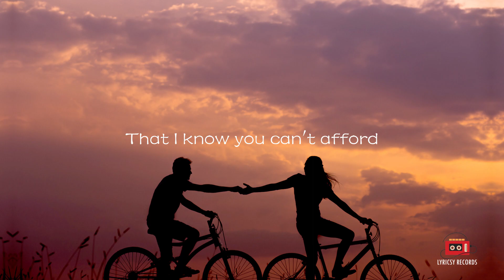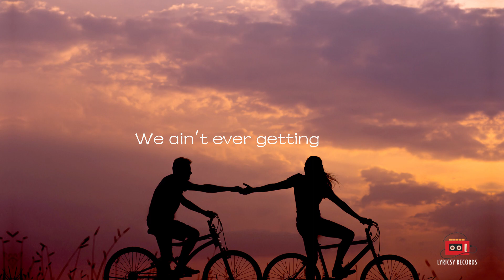The Chainsmokers - Closer (Lyrics)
Embrace the chance to try again, new beginnings hold endless possibilities